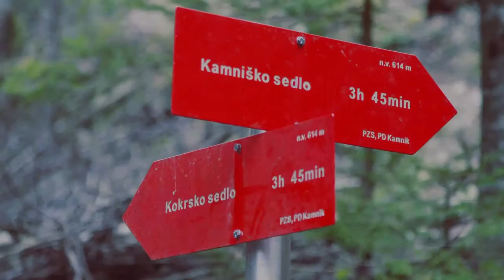Izlet v Kamniško bistrico - New 2017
PRODUKCIJA PAVEC